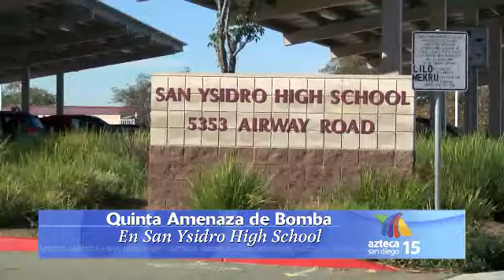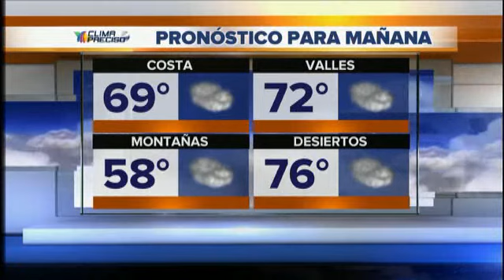News 2 wed 1-28